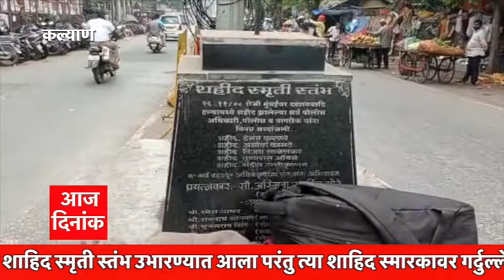Aaj Dinak The desecration of the Shahid Smriti pillar at Mahatma Phule Chowk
कल्याणच्या महात्मा फुले चौकात २६/११ च्या शाहिद पोलीस कर्मचाऱ्यांची आठवण म्हणून शाहिद स्मृती स्तंभ उभारण्यात आला परंतु त्या शाहिद स्मारकावर गर्दुल्ले दारुडे भिकार भटके प्राणी झोपलेले दिसतात परंतु त्या स्मारकाकडे ना नेत्यां ना महापालिका प्रशासन किंवा ज्या शहीद पोलीस कर्मचाऱ्यांच्या आठवणी साठी बांधलेल्या पोलीस कर्मचाऱ्यांचे लक्ष देखील ह्या कडे नसल्याचे दिसते ज्या ठिकाणी हे स्मारक आहे त्याच्या समोर ACP ऑफिस ,ACP ट्राफिक ऑफिस ,वन अधिकारी ऑफिस एवढी कार्यालये असताना ही ह्या ठिकाणी स्मारकाची विटंबना होताना दिसते हि बाब कल्याणच्या नागरी हक्क संरक्षक समितीचे अध्यक्ष बाबा रामटेके यांनी समोर आणली आपली नाराजी व्यक्त केली